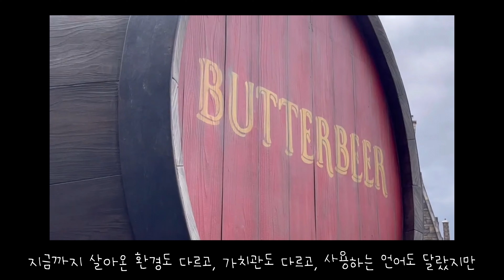2023 전남대학교 국제교류 UCC 공모전 [장려상]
2023학년도 전남대학교 국제교류 UCC 공모전 장려상 수상작 '은교토'